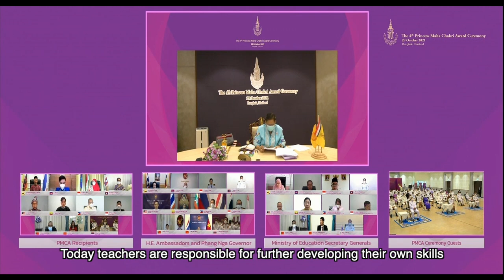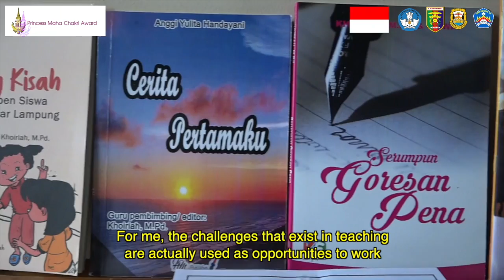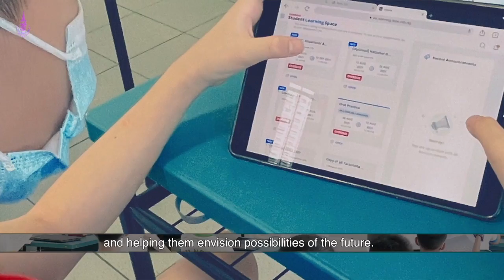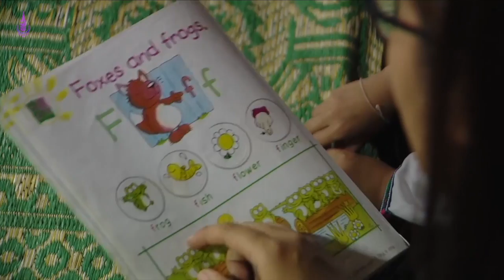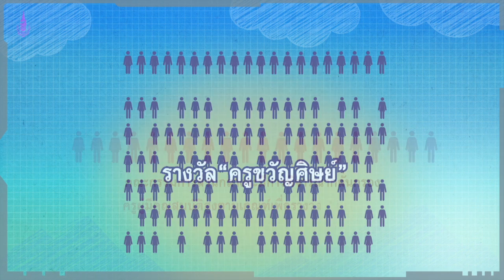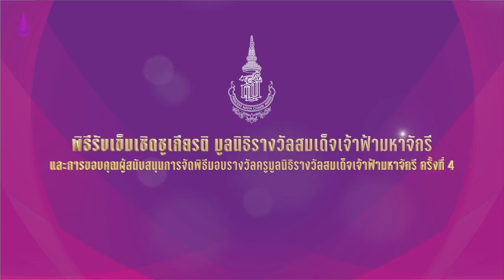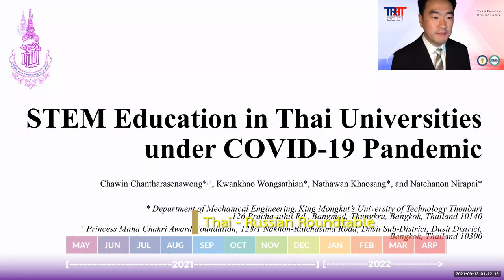PMCA Act 2021 for 11 April Meeting